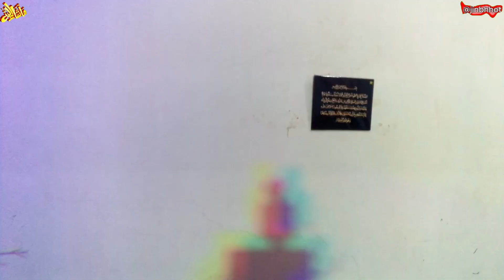my room🇵🇰 MALIK FAMILY 🇵🇰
my room

💖»-(¯`v´¯)-» MALIK»-(¯`v´¯)-»💖

nice room

   YouTube videos where content creators jinbhhot not only document their day-to-day lives, but also share details about their children's lives online
Thanks 👍🏻
💖Your Queries to be solved:-💖
jinbhhot
vlog
minivlog
funnyvideo
entertainment
entertainmentvideo
shorts
shortsvideo
vlogvideo
vlogging
vloggingislife
vloggingcamera
travelvlogging
vloggingsetup
vlogginglife
foodvlogging
vloggingchannel
gaming
gamer
gamechallenge
my room

💖»-(¯`v´¯)-» MALIK»-(¯`v´¯)-»💖